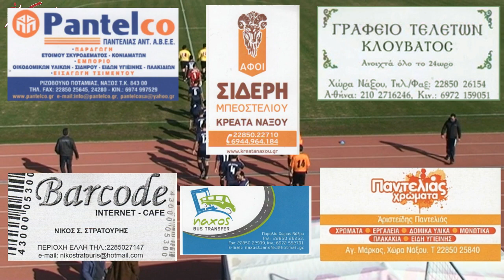ΑΣΤΕΡΑΣ ΤΡΑΓΑΙΑΣ-ΑΜΣ ΦΙΛΩΤΙΟΥ 1-0